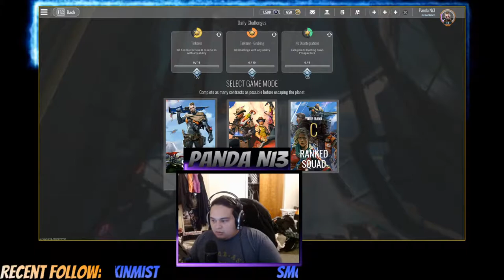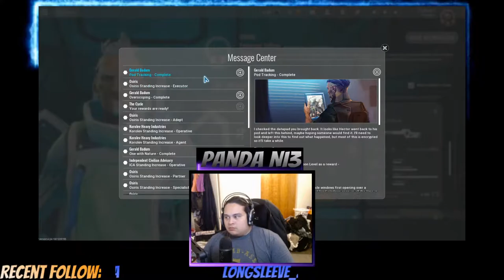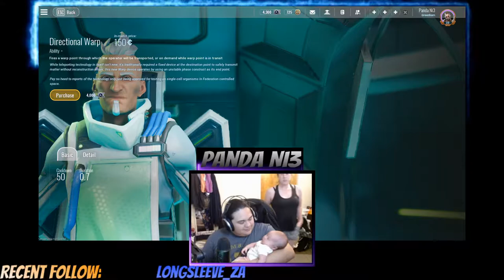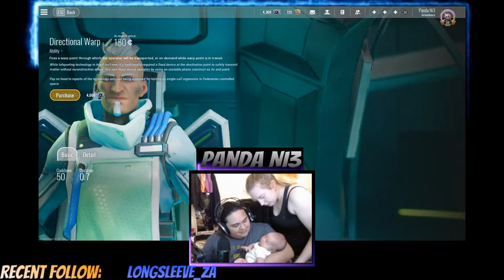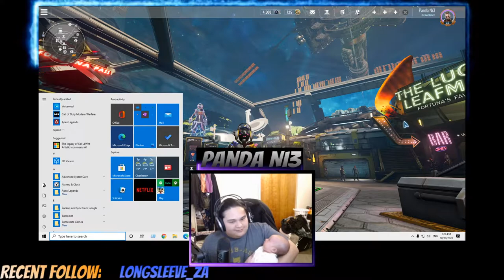Bottom of the totem pole